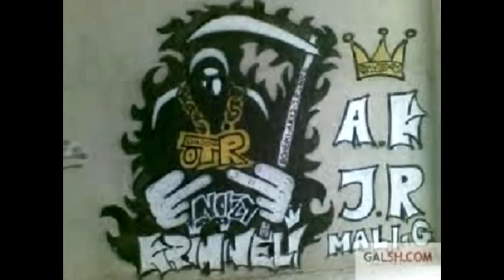Jay Rayta ft. Shadow ft. GBMC & Krimineli - Kategori e Rond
CRIMINAL MIND